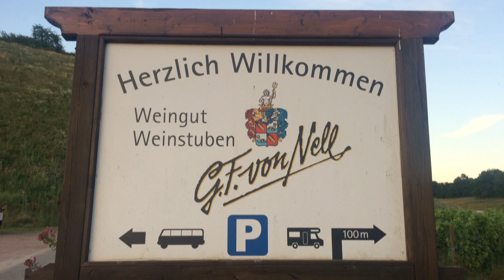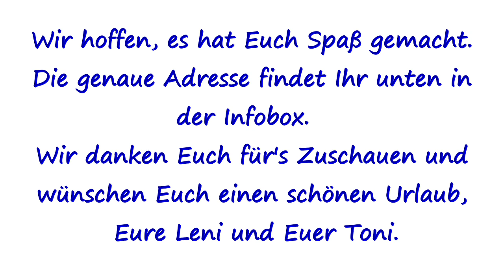Leni & Toni CHECK: Wohnmobilstellplatz Weingut Georg Fritz von Nell | Trier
Hallo liebe Reisemobil-Freunde, in unserem heutigen Video zeigen wir Euch den Wohnmobilstellplatz auf dem Weingut Georg Fritz von Nell in Trier. Er ist wunderschön gelegen und Ihr könnt ihn hier finden:

Weingut Georg Fritz von Nell
Im Tiergarten 12
54295 Trier

Wir haben ihn über den ADAC Campingführer gefunden:

Da wir schon häufig gefragt wurden, mit was für einer kleinen Kamera wir filmen, haben wir sie Euch hier verlinkt:

Das sind die passenden Speicherkarten dazu:

Toni fotografiert übrigens mit diesem Fotoapparat:
und mit diesem Objektiv

Leni fotografiert mit
(gibt aber ein neueres Modell
- von der Kamera, nicht von Leni ;-)

Wenn Euch unsere Videos gefallen, freuen wir uns über ein Däumchen nach oben.

Ganz liebe Grüße und vielen Dank für's Zuschauen senden Euch Eure Leni und Euer Toni.

Wir wünschen Euch allzeit gute Fahrt und einen schönen Urlaub !!!

PS. Wenn Euch unsere Videos gefallen und Ihr mehr davon sehen möchtet, freuen wir uns auch über Eure finanzielle Unterstützung per PayPal ) an . Wir danken Euch von Herzen mit zahlreichen neuen Videos :-)